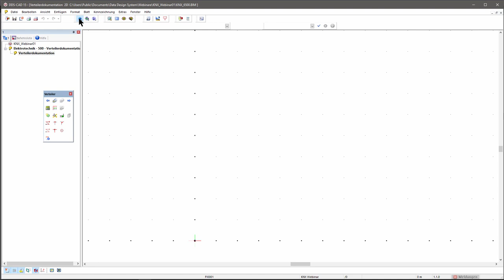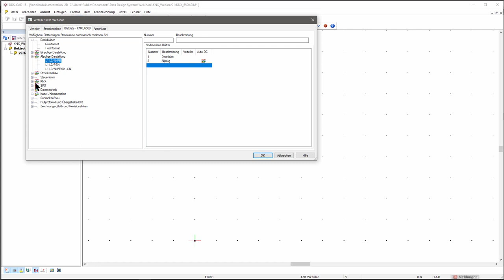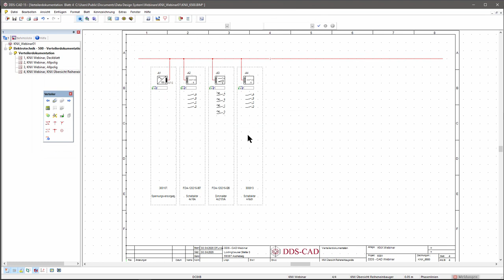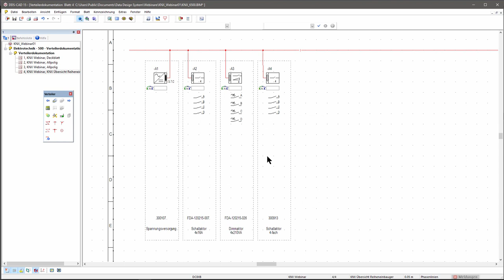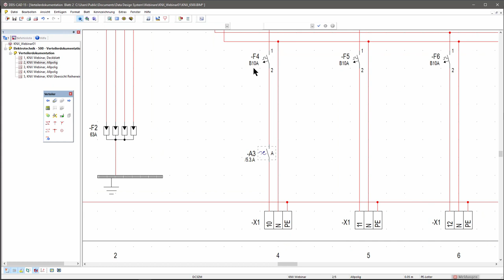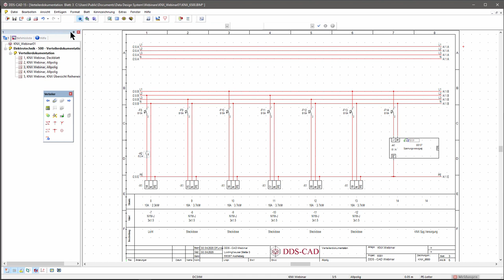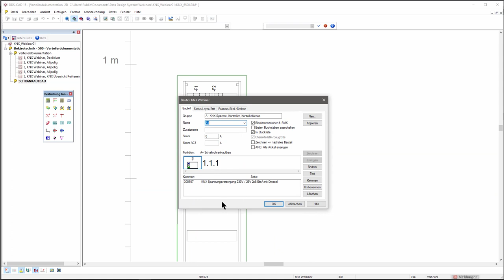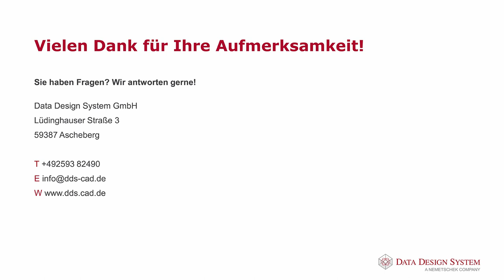DDScad | KNX Verteilerplanung (DE)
Unser Consultant Dieter Funke stellt Ihnen in einer „Live-Präsentation“ die vielfältigen Möglichkeiten der DDScad-Verteilerdokumentation für KNX-Systeme vor.